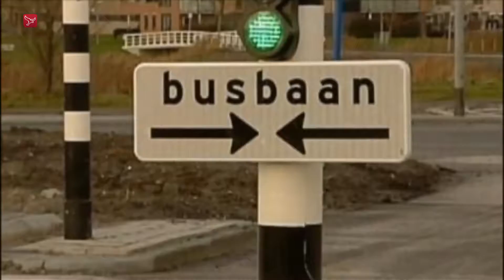Zanger en DJ maken remix van stadslied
Zanger Jerry Kenbeek en DJ Jeroen Hamer uit Almere hebben een remix gemaakt van het stadslied van Almere, 'Stad van de Vrijheid'.